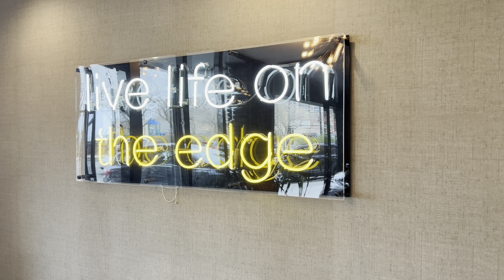5910 N Sheridan Rd., Chicago, IL 60660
Located on Sheridan Road and adjacent to a beautiful park with unobstructed views of Lake Michigan and Lane Beach, The Edge@Sheridan's location is superb! Newly constructed with cutting edge amenities both inside and out. You'll feel the modern comfort and convenience the moment you walk through the front door. Presented by Fulton Grace, Chicago IL